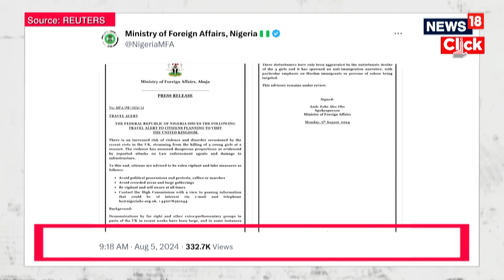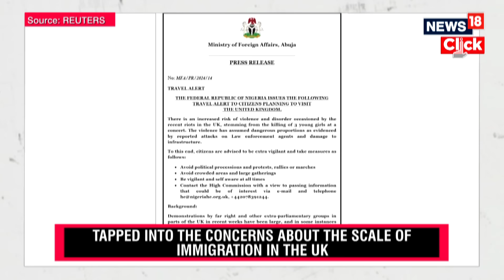UK Protests News | Muslims In Britain Feel Threatened As Protests Rage On | Britain Protest | N18G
A surge in extreme right-wing activity has led to a dramatic increase in threats and attacks against Muslims in the UK. The government has announced emergency measures to protect mosques while police battle widespread riots and clashes.

A wave of anti-Muslim hate crimes and violence is sweeping across the UK, fueled by a surge in extreme right-wing activity, a leading monitoring group warned Sunday. Tell Mama reported a fivefold increase in threats, including rape and death, and a threefold rise in hate crime incidents targeting Muslims in just one week